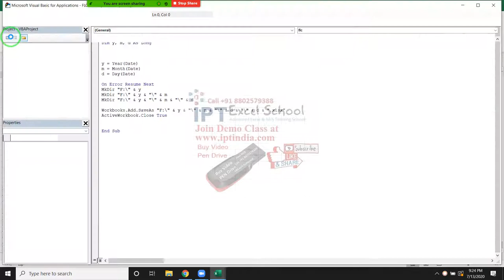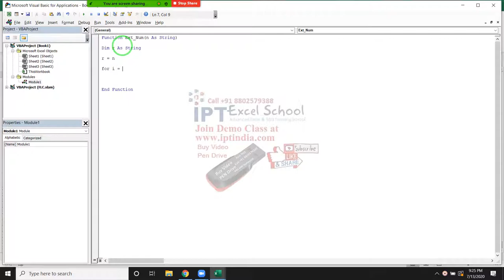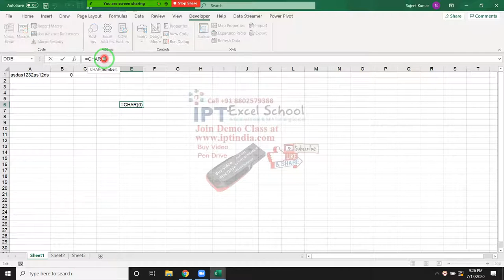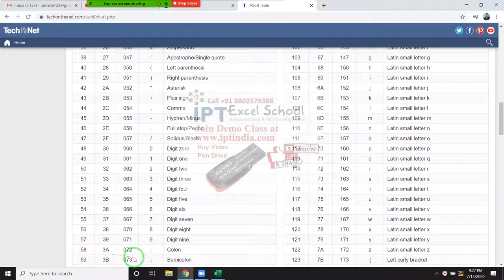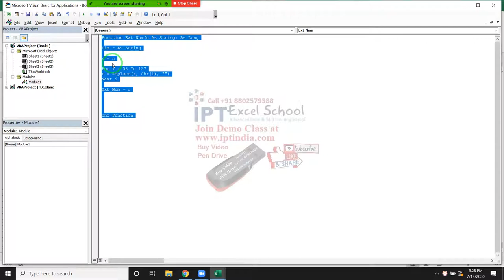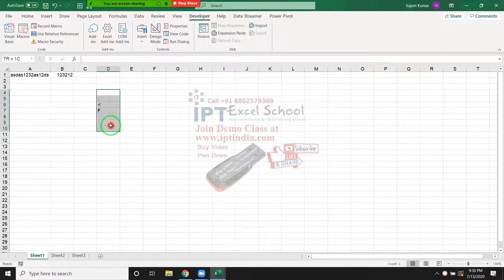How to Extract Only Number from Cell Value - Excel VBA Course in Hindi